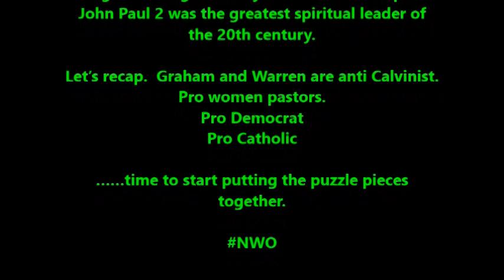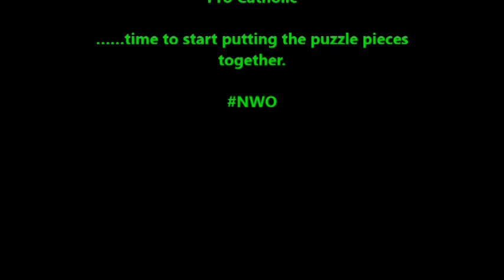Billy Graham supported female pastors says Rick Warren at SBC annual meeting (rips Calvinists)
Rick Warren in his speech ripped on Calvinism and took shots at Al Mohler as he appealed to Billy Graham as the reason why the Southern Baptist Convention should adopt women pastors.